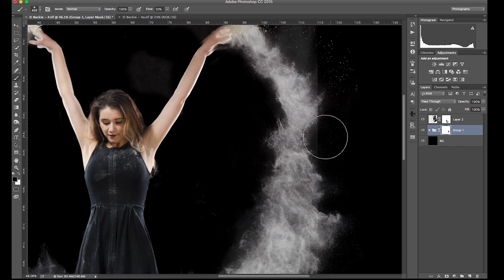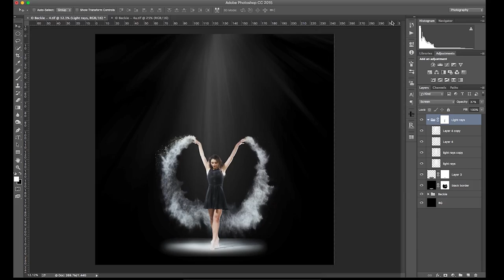Powder Dance photography - The making of powder art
Take a look behind the scenes of one of our powder dance shoots... There's background footage and final images of amazing young dancers in action as well as a speed edit of one image.